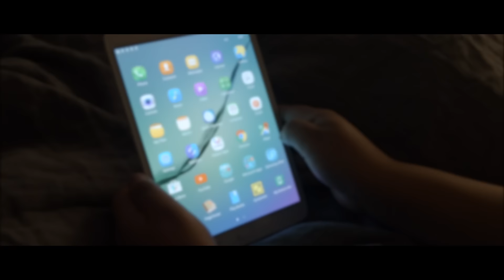Läs upp – ett skärmlås som får barn att läsa mer – 120 sekunder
Barn i Sverige blir allt sämre på att läsa och skriva. I sjätte klass har var 8:e elev inte godkända skrivkunskaper i svenska. Därför har Berättarministeriet tagit fram Läs upp – en app som låser surfplattan för barn. För att låsa upp sin surfplatta måste barnet läsa ett kapitel ur en barnbok och svara på ett par roliga läsförståelsefrågor.

Appen är laddad med tio av Sveriges mest populära barnböcker som LasseMajas Detektivbyrå, Tsatsiki och Galna gatan.
Berättarministeriet är en politiskt obunden stiftelse som driver skrivarverkstäder för barn i områden med hög arbetslöshet. All verksamhet är kostnadsfri och appen likaså. Ladda ner den gratis på Google Play. Läs mer om Läs upp och Berättarministeriet på